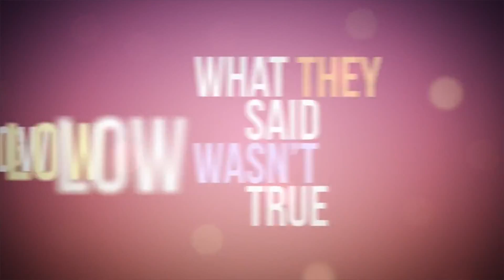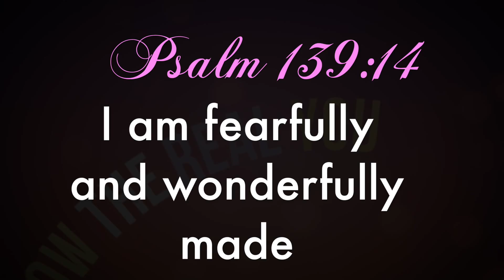March 20 VA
This video is about March 20 VA